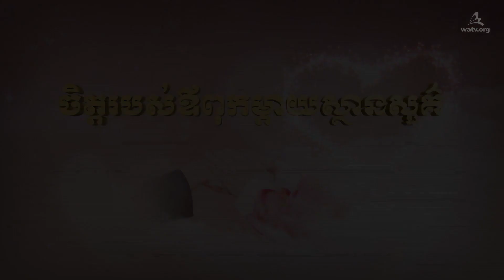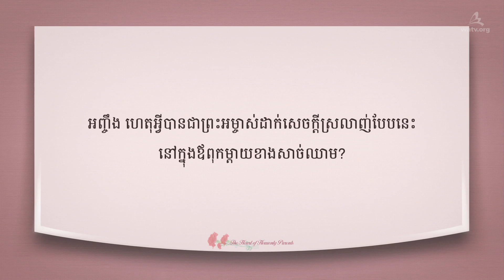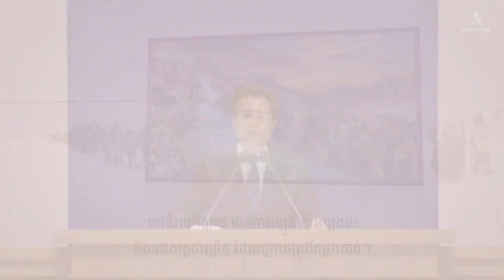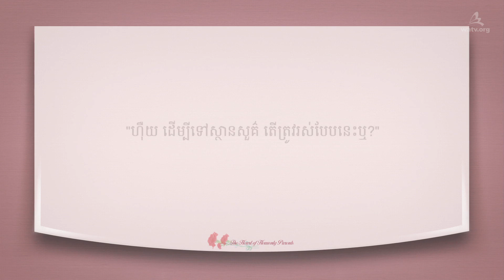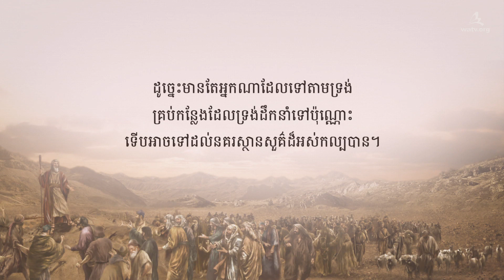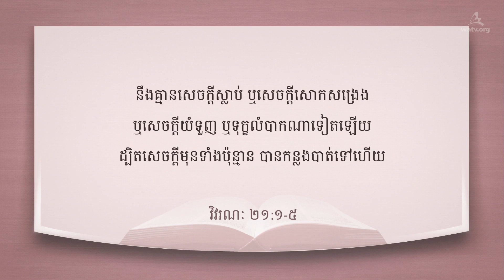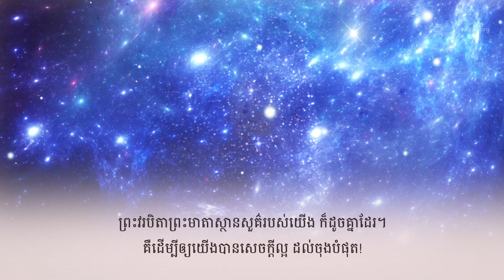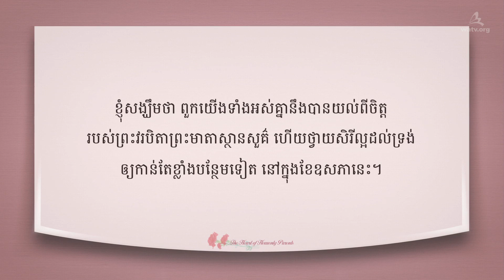ចិត្តរបស់ព្រះវរបិតាស្ថានសួគ៌ និងព្រះមាតាស្ថានសួគ៌ (ព្រះគ្រីស្ទអាន់សាំងហុង)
【ភាសាខ្មែរ, Khmer】

ដូចជាពួកអ៊ីស្រាអែលមានការលំបាក សេចក្តីល្បួង និងអន្ទាក់
នៅផ្លូវនៃទីរហោស្ថាន ឆ្ពោះទៅកាណាន
នោះយើងក៏នឹងមានការលំបាក និងសេចក្តីល្បួង
នៅលើផ្លូវនៃសេចក្តីជំនឿរបស់យើងដែរ។

ព្រះមានព្រះទ័យចង់ប្រទានពរយ៉ាងធំ ដល់ចុងបំផុត
ព្រះអាចនាំកូនៗ ទៅតាមផ្លូវរាបស្មើក៏បាន
ប៉ុន្តែទ្រង់មានព្រះទ័យចង់ឲ្យយើងឈ្នះការលំបាក និងការឈឺចាប់
ហើយទទួលពរយ៉ាងធំ ដល់ចុងបំផុត។

វិវរណៈ ២១:៤
ព្រះទ្រង់នឹងជូតអស់ទាំងទឹកភ្នែក ពីភ្នែកគេចេញ
នឹងគ្មានសេចក្តីស្លាប់ ឬសេចក្តីសោកសង្រេង
ឬសេចក្តីយំទួញ ឬទុក្ខលំបាកណាទៀតឡើយ
ដ្បិតសេចក្តីមុនទាំងប៉ុន្មានបានកន្លងបាត់ទៅហើយ

ព្រះអាន់សាំងហុង និងព្រះមាតា ដែលជាឪពុកម្តាយខាងវិញ្ញាណរបស់យើង
ទ្រង់បានប្រទានសេចក្តីស្រលាញ់គ្មានទីបញ្ចប់ ដល់កូនៗទាំងអស់។
ពេលដើរលើផ្លូវនៃសេចក្តីជំនឿ ដោយជឿសេចក្តីស្រលាញ់របស់ព្រះ
និងទុកចិត្តលើព្រះ នោះយើងនឹងក្លាយជាតួឯក
ដែលនឹងទទួលព្រះពរស្ថានសួគ៌ដែលបានរៀបចំ ដល់ចុងបំផុត។
(រឿង កូន៥នាក់ដ៏មានតម្លៃរបស់កសិករក្រីក្រ)